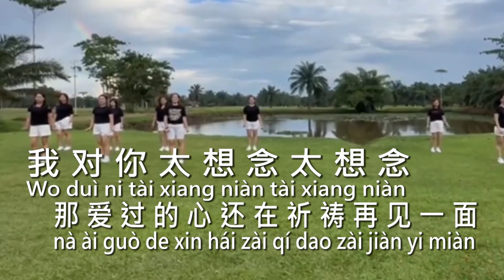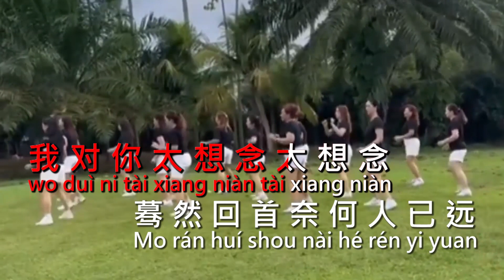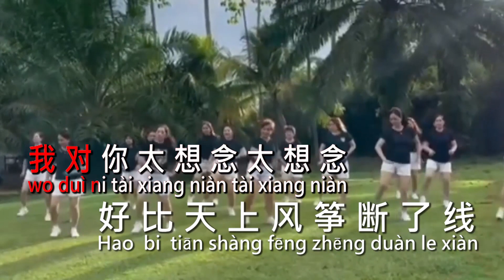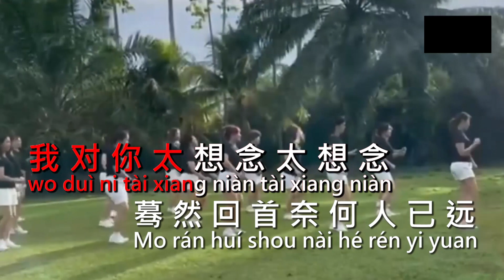Tài xiǎng niàn 太 想 念 No vokal remix dance (karaoke)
太 想 念
Tài xiǎng niàn

 yakni :
1. No vocal (Female Key )
2. Vocal ( Female key )
3. No vocal ( Karaoke Remix )
4. Vocal ( Dance remix )